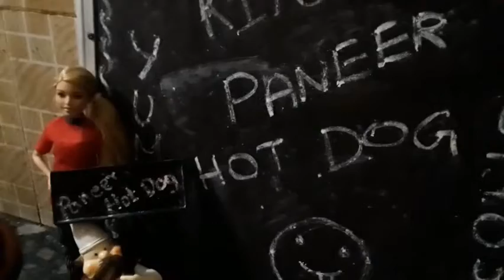Paneer Spicy Hotdogs in Tamil | Chikku's Kitchen | CsK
Paneer Spicy Hotdogs in Tamil | How to make spicy Paneer Hotdogs in Tamil | Chikku's Kitchen | CsK

Now we are going to reach 250 subscribers, so support us and enjoy the videos !!

Ingredients:-
1) Paneer - 250 grams
2) Cheese - 200 grams
3) Onion - 2 medium sized
4) Warm water - 1/4 cup
5) Milk - 2 tbsp, 1/2 cup
6) Mayonise - 2 tbsp
7) Ketchep - 2 tbsp
8) Maida - 1 1/4 cup
9) Tomato - 3 medium sized
10) Coriander - as required
11) Yeast - 1 tsp
12) Sugar - 1 tsp, 1/2 tbsp
13) Salt - as required
14) Chilli powder - 1 tsp
15)Turmeric powder - 1/4 tsp
16) Ginger garlic paste - 1/2 tbsp
17) Oil - 1 tbsp
18)Butter - 2 tbsp, 2 tsp
19) Cumin - 1/2 tsp
20) Chilli - 1